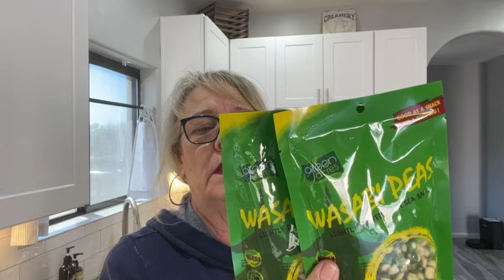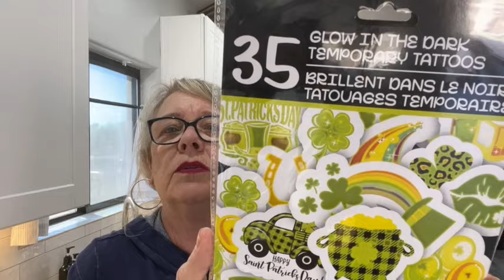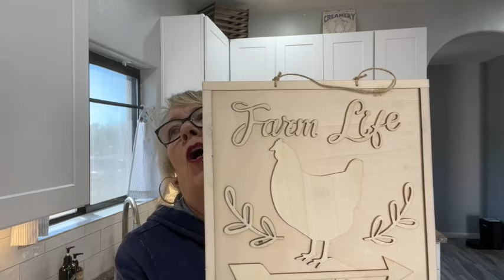OMG this will blow your socks off DOLLAR TREE HAUL, Shopping Saturday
This video is about OMG this will blow your socks off DOLLAR TREE HAUL, Shopping Saturday
It will knock your socks off!
“Foodie Friday’s” / The Beannies and Robes Show are all about Dollar Tree food reviews. ILet’s do some taste testing, comparisons, price bargains and cooking!

5301 S. Superstition Mountain Dr.